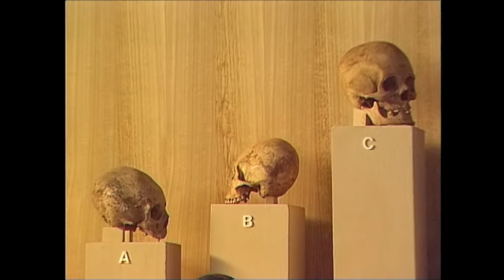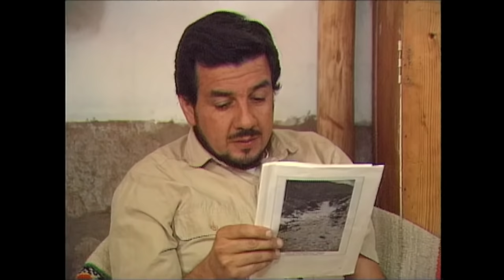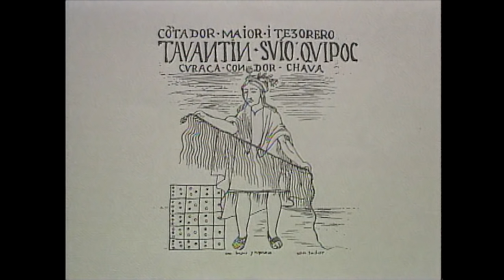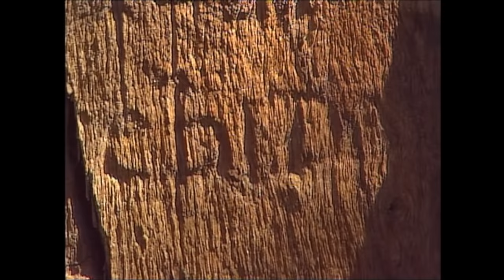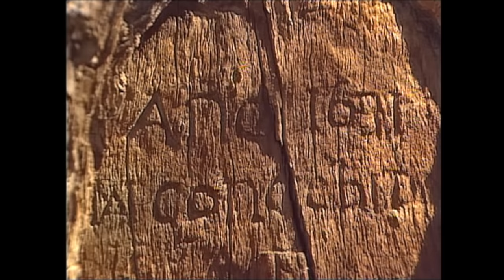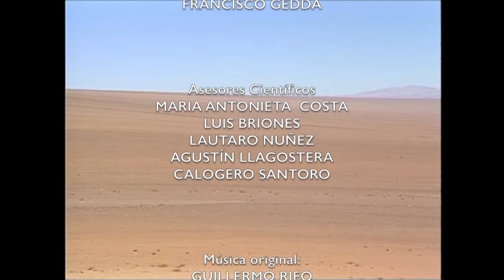El Camino Inca en el desierto chileno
Un grupo de arqueólogos,  cruza el  implacable desierto del Norte Chileno entre Belén en el norte y Tilomonte por el sur, en el salar de Atacama, descifrando las huellas que  permiten recuperar el camino del Inca.  En Quisma y Tamentica  el pasado les trae profundas emociones y recuerdos familiares.

Dirección: Francisco Gedda • Fotografía: Francisco Gedda
• Montaje: Pedro Chaskel  • Producción Ejecutiva: Silvia Quiroga • Sonido: Carlos Johnson
• Investigación: Silvia Quiroga / Rodrigo Córdoba
•Asesores Científicos: Lautaro Nuñez/Agustín Llagostera/Luis Briones
• Música original: Guillermo Rifo • PostProducción : Ralf Oberti • Narración: Freddy Hube